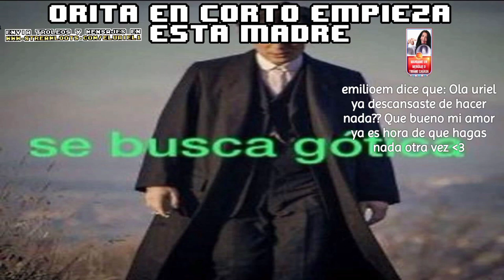Uriel nos cuenta que va a pasar con trovo 👉 ⚰️